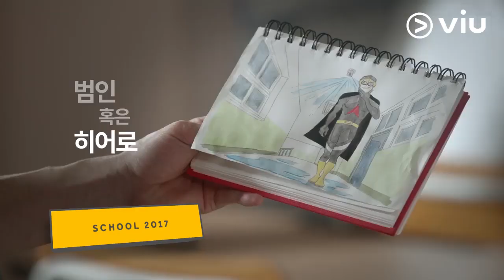School 2017 - 학교 2017 - Trailer Ep. 1 | Starring Kim Se Jeong & Kim Jung Hyun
School 2017 - 학교 2017
Cerita tentang kehidupan anak-anak SMA di Korea

Saksikan School2017 yang diperankan oleh KimSeJeong & KimJungHyun dan HanSunHwa tayang setiap hari selasa dan rabu hanya di Viu